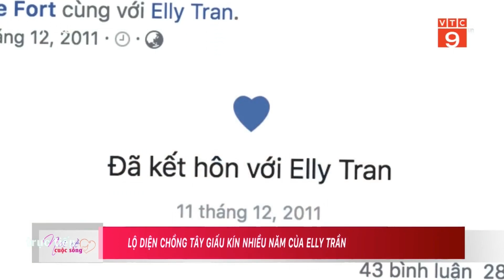Lộ diện chồng Tây giấu kín nhiều năm của Elly Trần |VTC9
VTC9 | Bức ảnh chụp 4 thành viên trong gia đình Elly Trần đang nhận được nhiều sự chú ý của dư luận. Nhiều người cho rằng người đàn ông trong hình là bố của hai con Elly Trần.